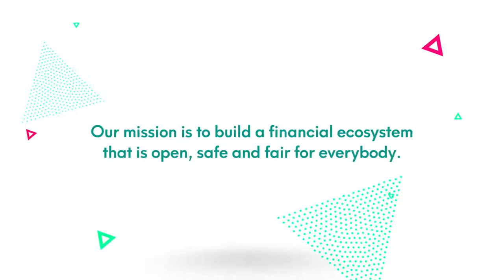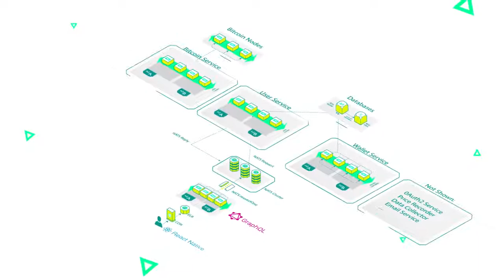Ethos Universal Wallet Update- The Future of Social Finance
Ethos Universal Wallet

Say hello to the future of social finance.
Ethos puts you in complete control at all times.

Universal Wallet means there’s no need to keep track of multiple wallets and private keys. You can rest easy knowing your assets are safe and secure on the blockchain, and right there when you need them.

Altcoins in general get a bad rap from Bitcoiners, claiming most to be scams, and to be fair they are probably right.

Here at BitcoinBros, we are great believers of the technology, and the freedom that Bitcoin and crypto in general can bring to the world.

There are 1000's of projects out there, and let's be honest most will fail, but we do have some projects that we admire and one of those is Ethos.

But please do your own research.

Say hello to the Ethos Universal Wallet. Store all of your tokens, coins and digital assets safely and securely on your mobile device. Track assets you have stored somewhere else – such as on a hardware wallet or an exchange. Ethos Universal Wallet gives you a complete view of your entire portfolio in one place, with rich analytics to show how you’re doing

BitcoinBros is a Bitcoin News and Cryptocurrency News resource within the UK. We also have a super cool range of Bitcoin T Shirts